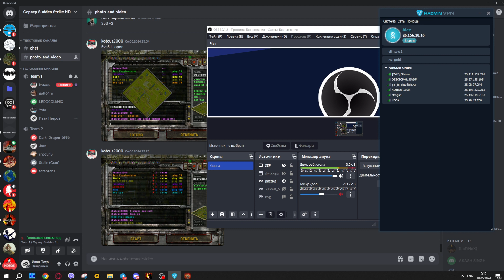Gold team наконец-то собралась и сыграла DW "LES PLAGE" 5x5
Победа, но запись прервалась после глюка радмина

Streams Sudden Strike Forever